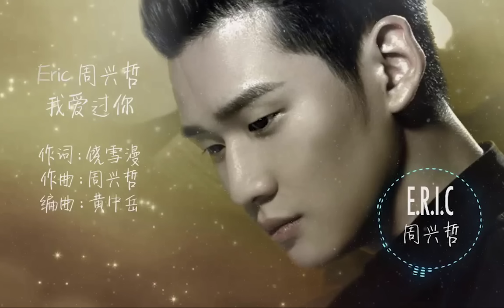我愛過你 by 周興哲 [歌詞版] [《左耳》宣傳曲][動態歌詞版]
我愛過你
電視劇《左耳》宣傳曲
歌手：周興哲
作曲 : Eric Chou
作詞 : Xue-Man Rao
多希望你還在這裏
從不曾離去
笑得那麼甜蜜蜜
多希望回到那天初相遇
猜不出故事會怎樣結局
你陪我看過的潮汐
都化成了雨
淋濕擁擠的回憶
你教我還是要相信愛情
是捧在手心最美的水晶
別離開我別放棄我
我那麼那麼需要你
想抱著你
多看一眼多問一遍
你會明白我多恐懼
我愛過你如此幸運遇見最美的你
好謝謝你和你一起每一秒都有趣
是你讓我找到活下去的意義
想拼下世界親手把它送給你
多麼可惜我來不及好好去珍惜你
我離開你我失去你全世界都下雨
好想再聽你說你永遠不放棄
守護著我們今生最美的約定
都化成了雨
模糊耳邊的叮嚀
我好愛你
你會明白我多傷心
想贏下世界親手把它送給你
我該如何努力相信不再絕望懷疑
我會微笑認真地說再苦也沒關係
如果這是命運送給我的難題
如果這是你最想看到的結局
我愛過你
我好想你